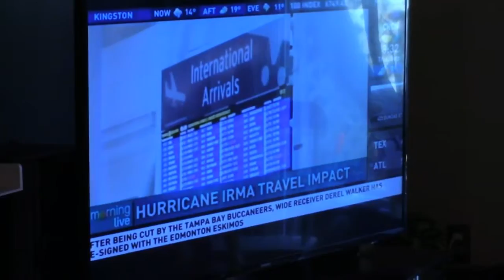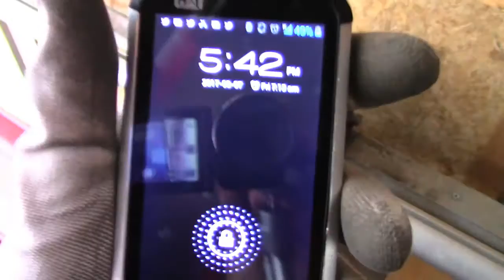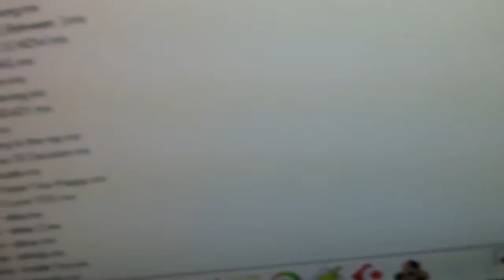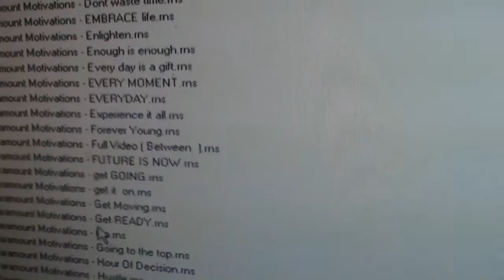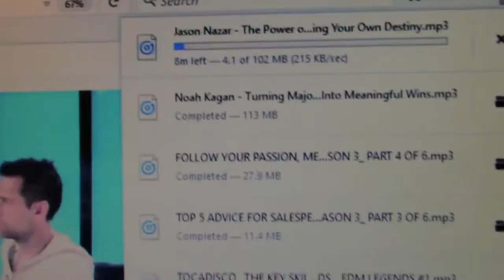a shot day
Got to work LATE , but worked for a few hours.  The life of being self employed